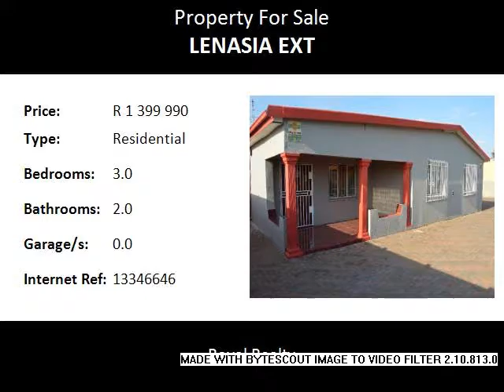3.0 Bedroom Residential For Sale in Lenasia Ext, Lenasia, South Africa for ZAR R 1 399 990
Bedrooms: 3.0
Bathrooms: 2.0
Garages: 0.0
Price: R 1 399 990

Name: PREMIE
Tel: